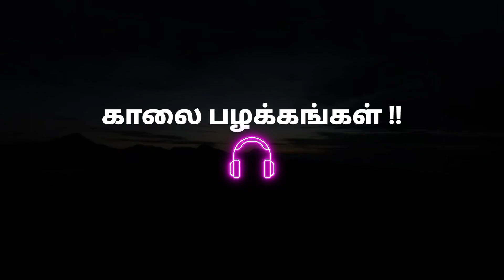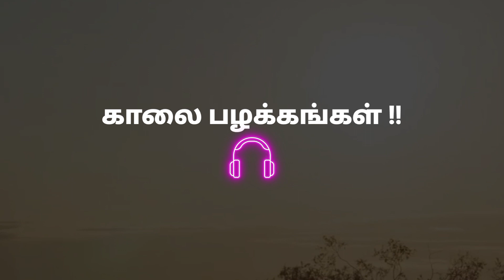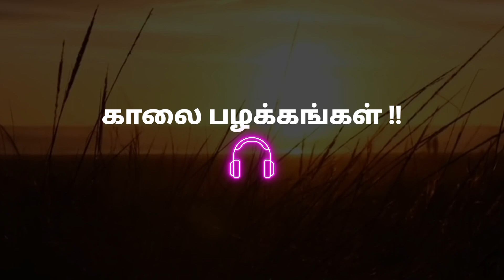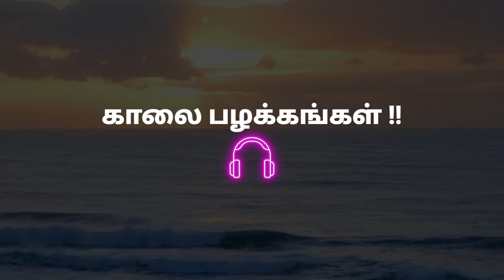6 Morning Routine to be Successful l வெற்றிக்கான 6 காலை பழக்கங்கள் l தமிழ்